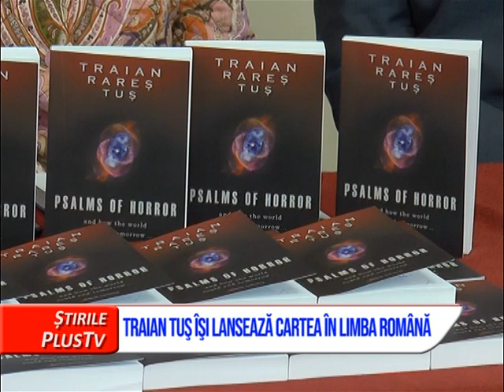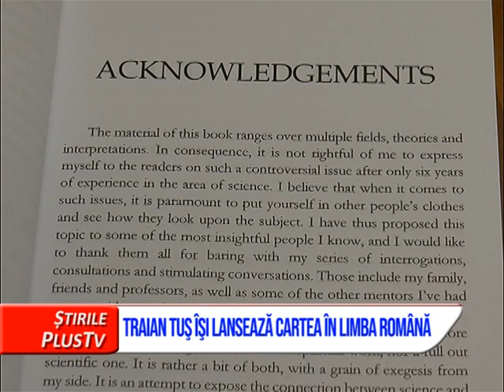TRAIAN TUŞ ÎŞI LANSEAZĂ CARTEA ÎN LIMBA ROMÂNĂ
"Psalmii ororii şi cum lumea s-ar putea sfârşi mâine", cartea olimpicului internaţional Traian Tuş a fost tradusă în limba română şi va fi lansată vineri în Baia Mare. Acest volum vine după ce în urmă cu câteva luni, a ieşit de la tipar, varianta în limba engleză, fiind oferită publicului cititor.